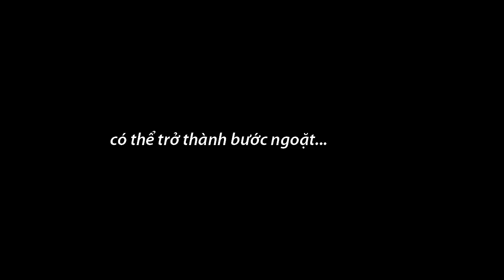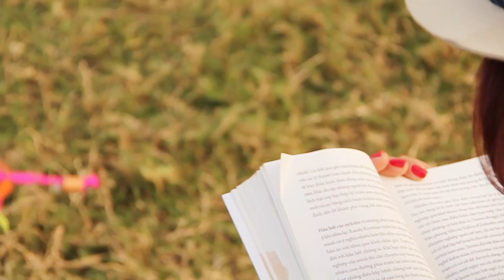Chong Chóng Yêu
Chong Chóng Yêu project

Director: Sym
Producer: Kim Anh
Camera: Sym, Ken